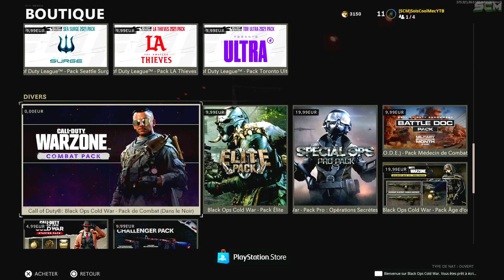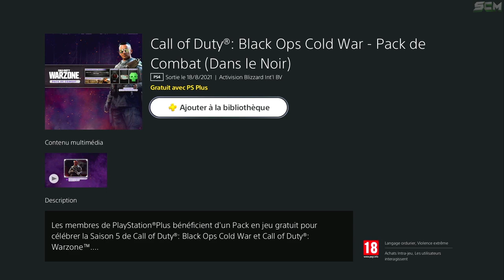COMMENT AVOIR LE COMBAT PACK DANS LE NOIR GRATUITEMENT SUR COLD WAR ET WARZONE, COMBAT PACK GRATUIT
▬▬▬▬▬▬▬ • BIENVENUE 😍 • ▬▬▬▬▬▬▬

▬▬▬▬▬▬▬ • PARTENAIRES 💪 • ▬▬▬▬▬▬▬

👉StealthGamer:
"SOISCOOLMEC"
"STRIKESOISCOOL"

TikTok "SoisCoolMecYTB"
👻Snapchat "soiscoolmec"

.▬▬▬▬▬▬▬ • TOP DON 💰 • ▬▬▬▬▬▬▬

▬▬▬▬▬▬▬ • MUSIQUE OUTRO 🎵 • ▬▬▬▬▬▬▬